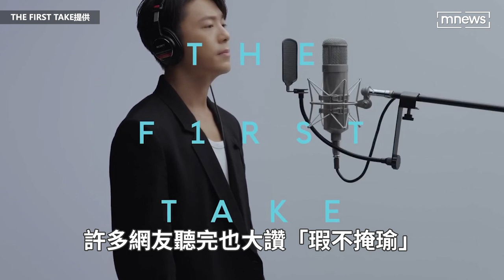韋禮安二登日本「THE FIRST TAKE」 自爆演唱有瑕疵：只錄一次是真的｜鏡速報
歌手韋禮安日前帶著夯曲〈如果可以〉，登上日本知名音樂頻道THE FIRST TAKE，成為第一位出現在該頻道的台灣歌手。他昨天（22日）二度在頻道獻聲，以不插電的改編版本演唱首張全英文專輯主打歌〈R.I.P.〉。關於許多人好奇頻道是否真的只錄一次，就連韋禮安本人也曾懷疑，但錄完後他肯定告訴大家「是真的」，並笑說證明的話⋯⋯請大家看影片就會知道了，透露這次表現會有一點失誤。許多網友聽完也大讚「瑕不掩瑜」「耳朵又懷孕了」。